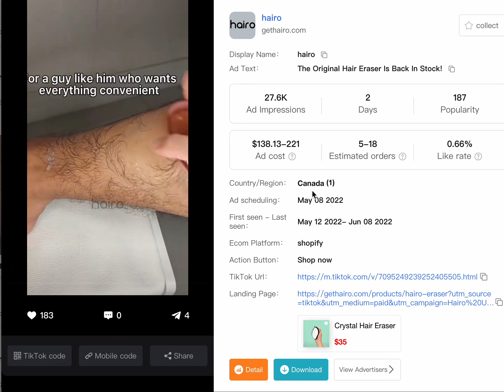How does the tiktok ads creative of selling 300 units per day look like? | TikTok Ads examples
Best tiktok adspy tool  PIPIADS
PROMOTE CODE: PIQ4